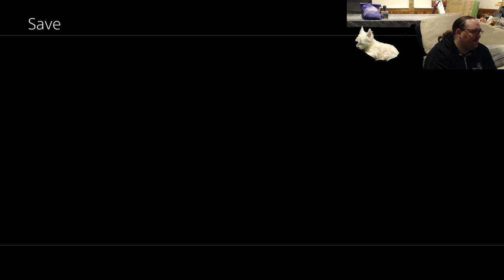Yakuza 0 Part 7